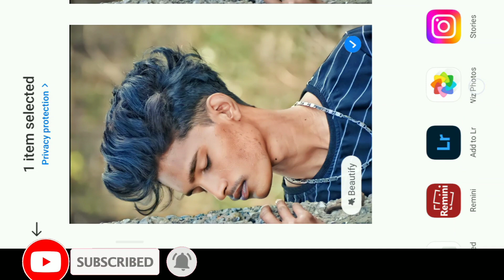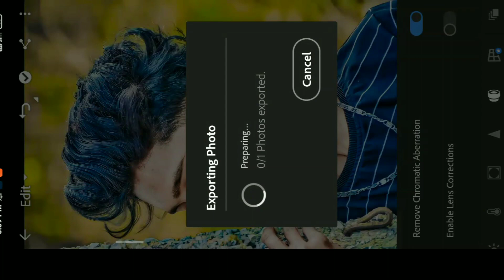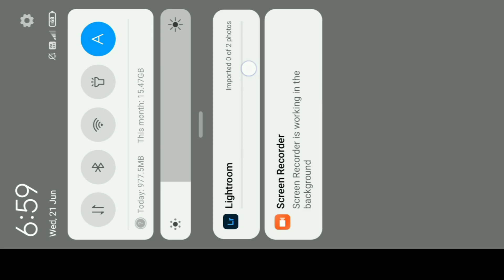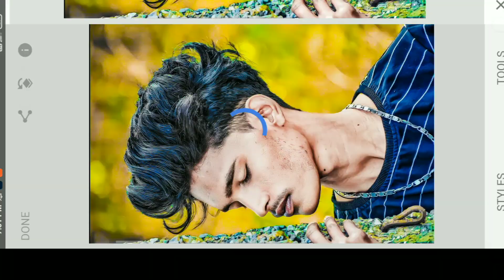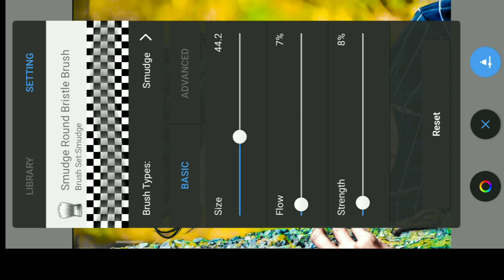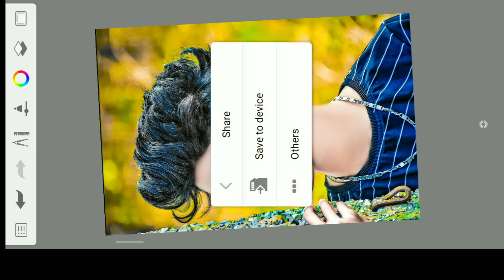Lightroom photo editing | Snapseed face smooth | Picsart photo editing | The smart editing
Channel -- The smart editing

अगर आपको भी फोटो एडिटिंग करवानी है तो मुझे इंस्टाग्राम पर मैसेज करे |

तो भाई लोग मैं आपलोगो से बस ये ही कहना चाहता हु की आप किसी भी प्लेटफार्म से जो कुछ भी सीखते है चाहे वो youtube हो facebook हो या फिर कोई भी हो अगर आपको वो अच्छा लगता है तो आप उसको like subscribe और share करे क्योंकि वो बंदा भी उस वीडियो के पीछे बहुत मेहनत किया होता है। तो प्लीज भाई लोग अगर आपको इस वीडियो से कुछ सीखने को मिला है तो भाई

जरूर करे।

 Your quries :
Photograph
Image editing
Editing
Image
Photo editing
Photography
Adobe Lightroom
Picsart
Photographic filter
Photograph manipulation
Photo retouching
Photo editing apps
Mobile apps photo editing
photo edit kaise kare
photoroom me edit kaise kare
picsart photo editing
top 10 photo editing
lightroom presets
lightroom presets photo editing
presets photo editing
snapseed face editing
snapseed presets
photo editingin snapseed
picsart backgroung change
backgroung change in lightroom
photo editing skill
lightroom background change
photo edit
photo editng
picsart me colour change kaise kare
clothe ka colour change kaise kare
kapada ka colour change kaise kare
the smart editing photo editing
the smart editing
photo editing the smart editing
lightroom tutorial
snapseed tutorial
autodesk sketchbook tutorial
Picsart tutorial
oil paint photo editing
oil paint
toolwiz editing
toolwiz photo editing
photo editing toolwiz
Smooth+HDR
SMOOTH+HDR
Girl photo editing
Face smooth girl
Photo editing girl
Girl photo editing lightroom
lightroom presets
free lightroom presets
lightroom tutorial
oil paint smooth
face ko smooth aur gora kaise kare new trick
top 10 best photo editing apps for android 2023
face ko smooth aur gora kaise kare | oil paint photo editing | picsart editing
selective photo editing
lightroom photo editing selective
lightroom presets
lightroom presets copy past editing | lightroom me photo editing kaise kare
Image editing tools
Photoshop tutorials
Photo filters
Photo enhancement tools
Color correction software
Lightroom presets
Lightroom tutorials for beginner
Lightroom CC vs Classic
Best Lightroom plugins
Lightroom editing workflow